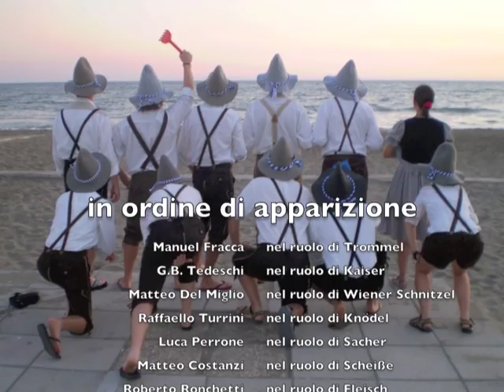GiBIER on the beach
Trasferta campano-laziale della GiBIERfest Band 8-11 settembre 2011. Animazione musicale in stile bavaro-tormentone.